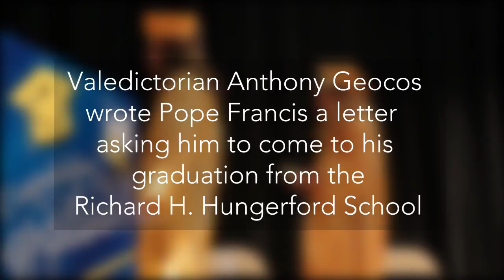Pope Francis responds to Hungerford Valedictorian's inspirational letter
Valedictorian Anthony Geocos wrote a hand-written letter to Pope Francis requesting that he comes to his graduation. The Pope was moved by this letter and sent Rev. Msgr. Hilary Franco as his representative to be the Keynote speaker at graduation. (Video: Shira Stoll)